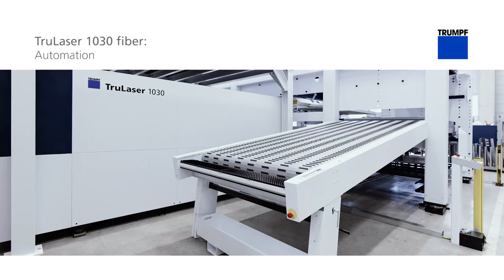TRUMPF TruLaser 1030 fiber Automation | Mid Atlantic Machinery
With the TRUMPF LiftMaster Automation, you'll experience more flexibility and productivity in your laser cutting than ever before. The LiftMaster offers solutions for loading, unloading and sorting parts.